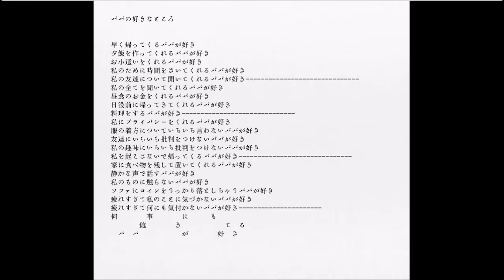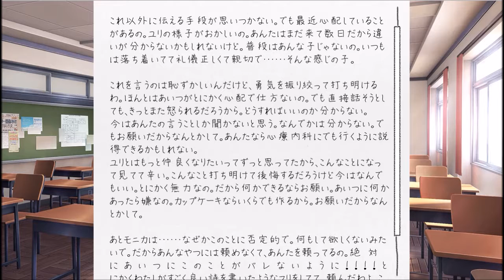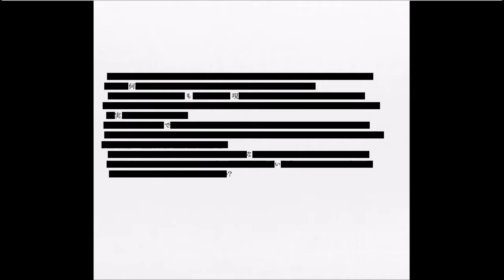Doki Doki Literature Club! ドキドキ文芸部２周目 03